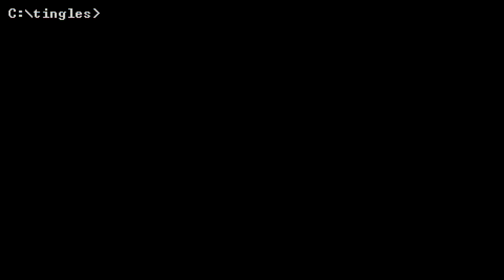Cyberpunk 2077 ASMR | Wandering in Night City: A Relaxing Urban Oasis [soft spoken, ray tracing, 4K]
Hi friends! Welcome back to Night City in Cyberpunk 2077! The recent release of Phantom Liberty has given me the perfect reason to return to the City for another chill ASMR wander. Today we take a stroll through Reconciliation Park, a soothing urban oasis tucked away between towering skyscrapers. Here you can enjoy a little slice of nature in the midst of all the hustle and bustle. It's the perfect place for a relaxing ASMR wander!

ASMR triggers include up-close, ear-to-ear soft speaking, incidental mouth sounds, and ambient cyberpunk city sounds. I recommend listening with headphones for the best experience! 🎧

CPU: AMD Ryzen 9 5950X 16C/32T
CPU Cooler: Be Quiet! Dark Rock Pro 4
GPU: ASUS TUF GeForce RTX 4090 24 GB
RAM: G.Skill Ripjaws V 64 GB DDR4-3600 CL16
Mobo: Asus ROG Strix X570-E Gaming
SSD1: Sabrent Rocket 1TB PCIe 4.0 NVMe M.2
SSD2: ADATA XPG Gammix S11 Pro 2TB NVMe M.2
SSD3: WD Blue 4TB SATA
PSU: Corsair HX1200 Platinum
Case: Fractal Design Define R5
Display: LG C2 48" 4K 120 Hz OLED

A/V SPECS 🎙
Camera: Sony ZV-1
Microphones: 2x TZ Audio Stellar X2 Large Diaphragm Cardioid Condenser
Interface: MOTU M2/Zoom H4n Pro
Boom Arms: 2x RØDE PSA1